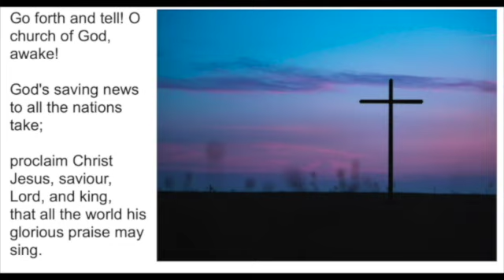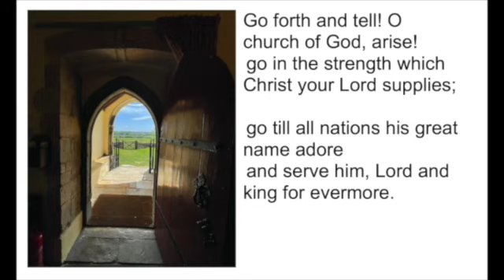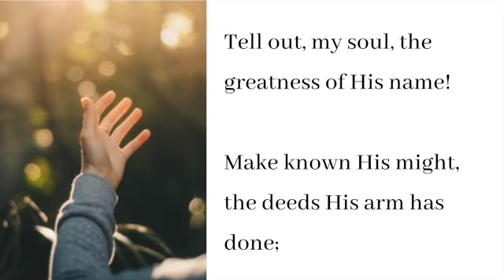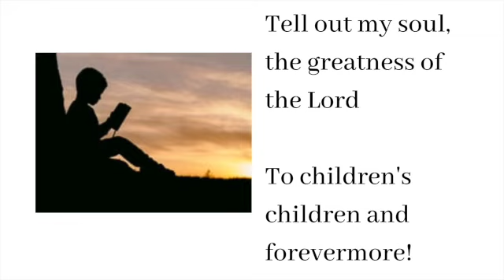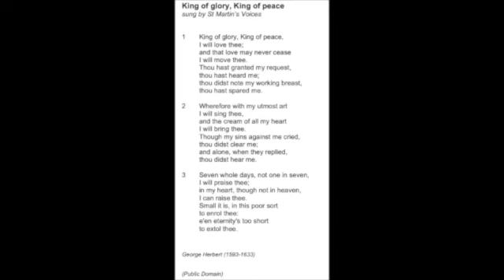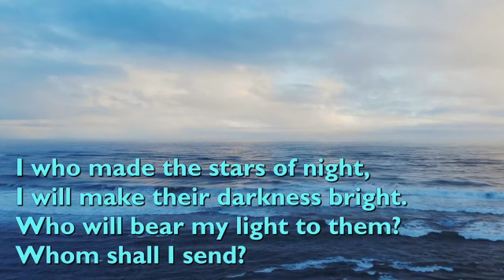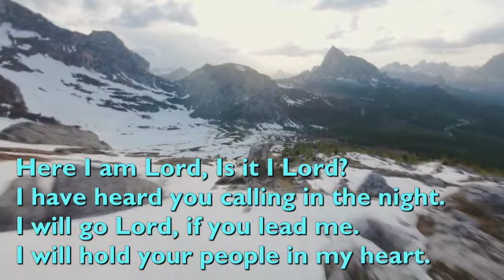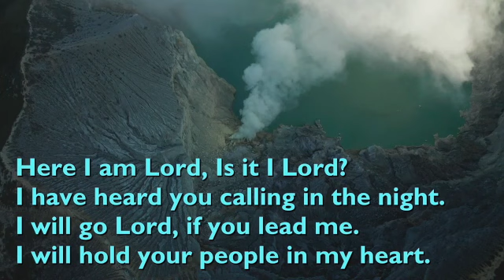Trinity 3 2023 SD 480p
Join us for our online service of worship